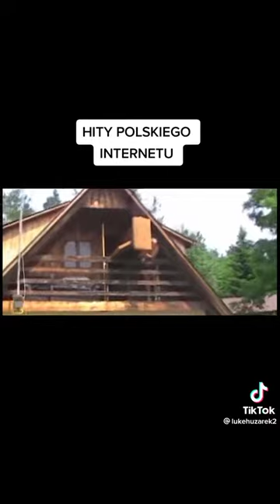Hity Polskiego Internetu Part1(Prod. lukehuzarek2 )